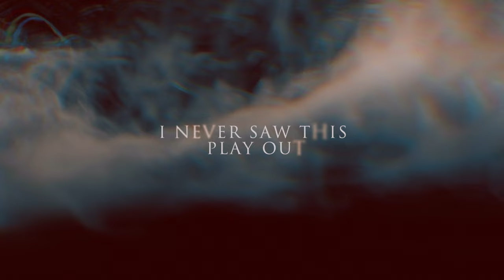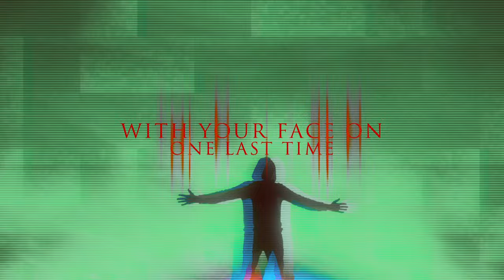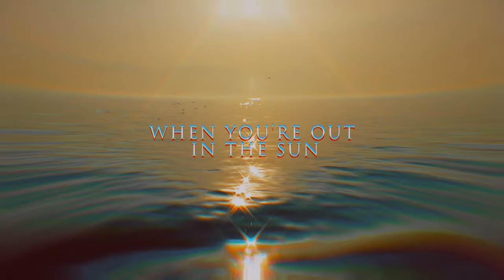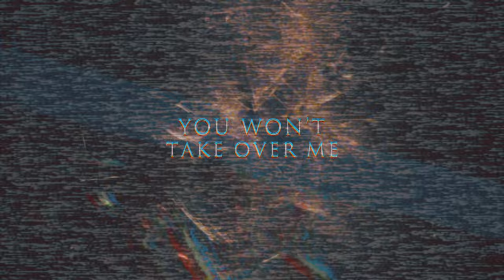Becoming The Lion - Foolish Chameleon [Official Lyric Video]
From the EP "Turning Point", out now!

Rock / Alternative / Progressive
Music and Lyrics by Becoming The Lion
Studio Drums by Craig Borchers
Produced, Recorded and Mixed by Greg Henkin
Mastered by Justin Perkins at Mystery Room Mastering
Lyric Video by Drain Hope

So you’ve changed yourself, call me unamused, it’s not like you to hold on to anything new. It seems your skeletons are hidden just behind broken closet doors that have no room inside. Can you hold your pose when all eyes are on you?

Make it over, hide your blemishes away. Show that fake smile, grit your teeth and perform.

So, you’ve lost it all, have you had enough? I wish that I could say I never saw this play out. But are try holding on in spite of what you’ve done? Is it your stubbornness that seems to guide you along?

Make it over, hide your blemishes away. Show that fake smile, grit your teeth and perform. Stand before me with your face on one last time. Chameleon, you’re just fooling yourself.

You won’t take over me again or make me believe your grin. I see your disease, now you can’t camouflage. You’re Falling apart when you're out in the sun. You won’t take over me again or make me believe your grin. You still act pristine, but I can see you for miles and a silent alarm rings aloud when you call. You won’t take over me again or make me believe your grin.